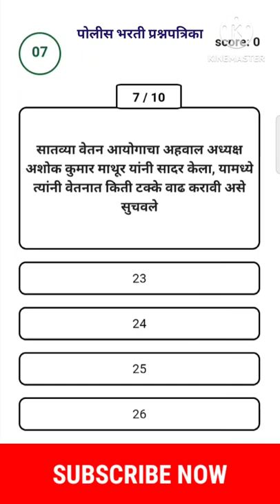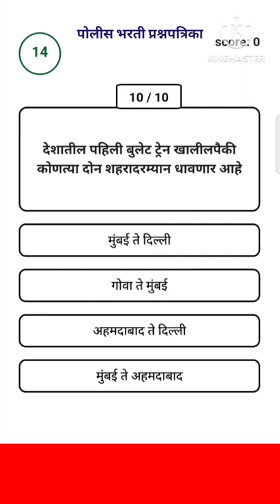पोलीस भरती 10 गुणांची ऑनलाईन प्रश्नपत्रिका | Police Bharti Online Question Paper | पोलीस भरती पेपर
पोलीस भरती ऑनलाईन प्रश्नपत्रिका | Police Bharti Online Question Paper | पोलीस भरती पेपर

Topic Cover :-